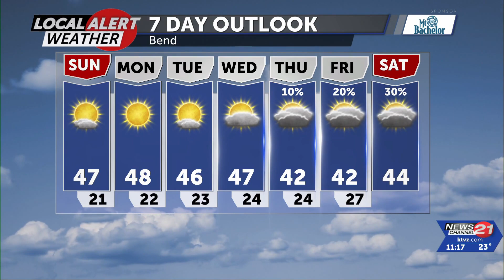Sunny and clear conditions this weekend